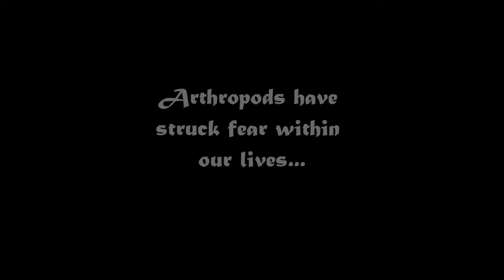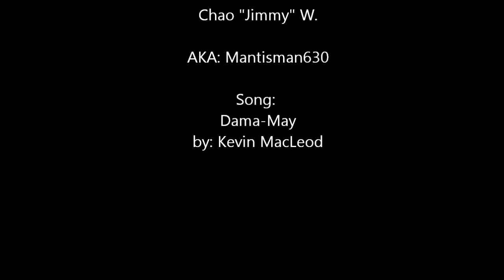The Beauty of 'Bugs'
We have neglected arthropods for a very long time. Perhaps it is now right to change and see just how interesting and unique they are. Maybe, just maybe, establish a greater sense of respect with these true rulers of Planet Earth.

Use this document to help identify dangerous spiders in North America